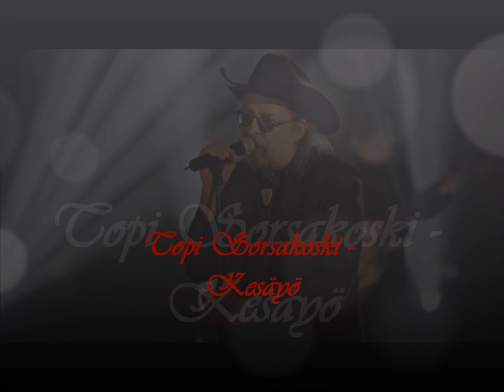Topi Sorsakoski - Kesäyö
Topi Sorsakoski - Kesäyö ("Summertime" on aaria oopperasta Porgy ja Bess vuodelta 1935)

SANAT:

Kesäyö, tuoksut tuhlaten antaa
Ruusunlehteen kaste helmiään luo
Varjo utuinen öisen linnun pois kantaa
Jo vaieten tuuli laulun tuo

On aamuun aikaa, käy tanssi varjojen hiljaa
kunnes heräämään aamu kukkaset saa
On vielä aikaa. Lammen kuultavaan pintaan
yön kesäisen toiveet heijastaa